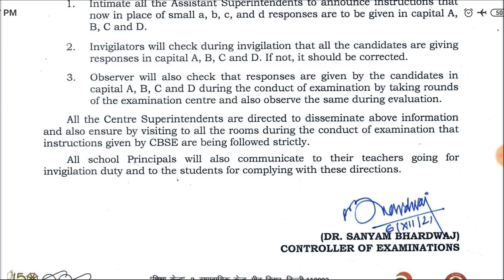CBSE Board Exam - Most Urgent Notice | बस थोड़ा सा चेंज हुआ है, कल से नया नियम लागू होगा ✔️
CBSE term exam new notice CBSE latest updates CBSE latest news CBSE most urgent near notice CBSE has issued most important notice regarding CBSE term on exam OMR feeling by CBSE class 10th and class 12th students.
now the students will fill the boxes in terminal exam OMR sheet with capital letters instead of small letters.